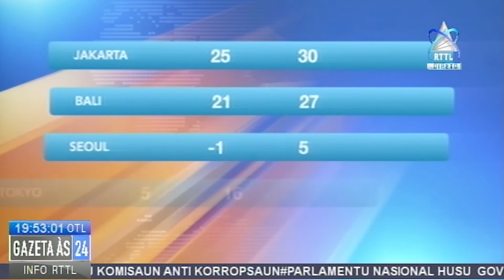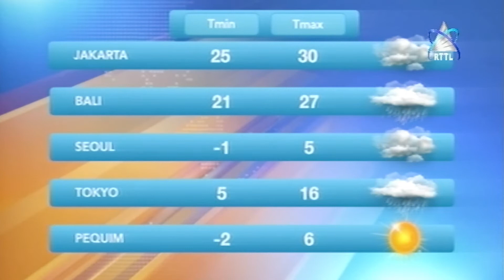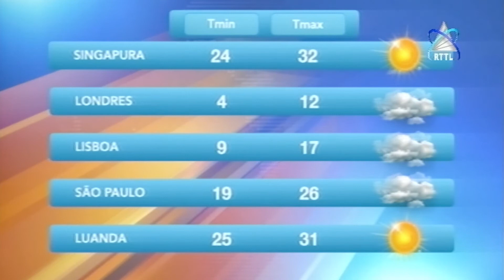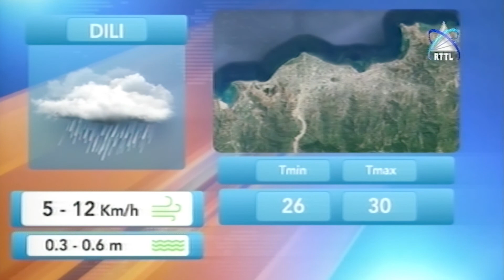Previzaun Tempu 02-03-2021